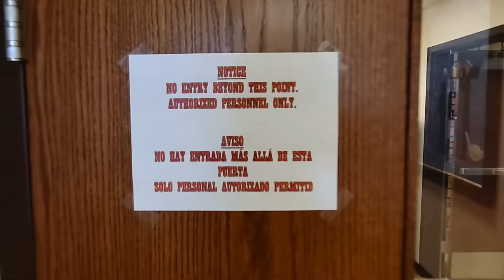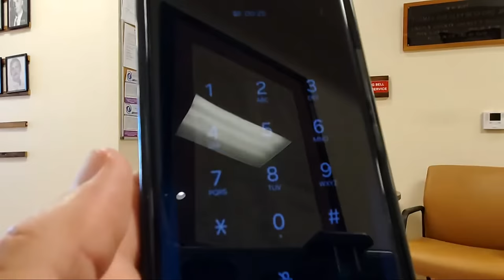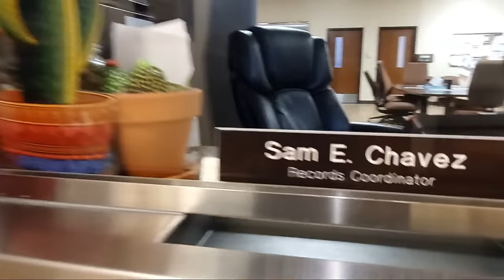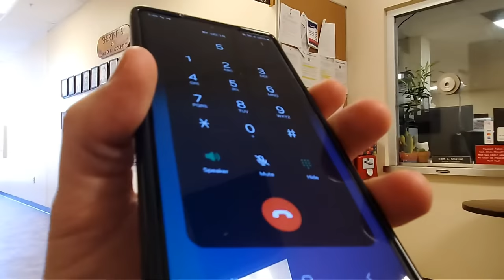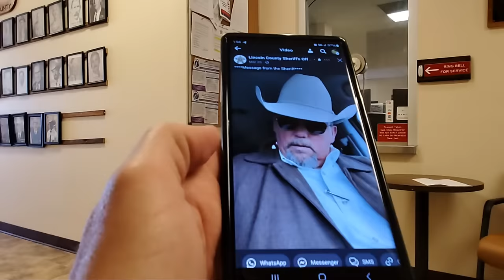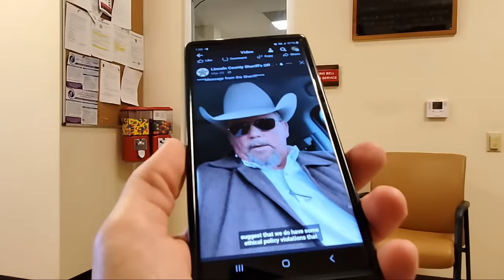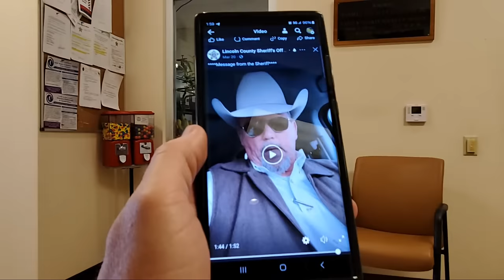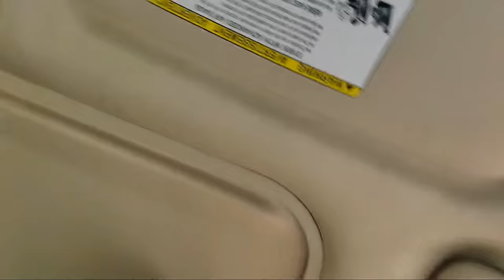Sheriff Threatens Arrest For Being In Sheriff's Office